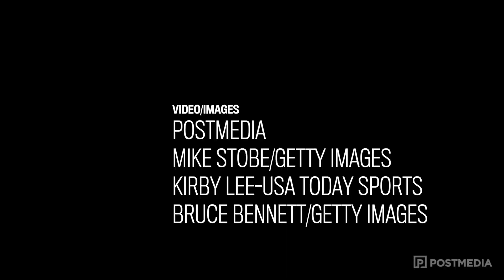A look back at 2020: The Ottawa Senators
Hockey columnist Bruce Garrioch looks back at the year that was for the Ottawa Senators